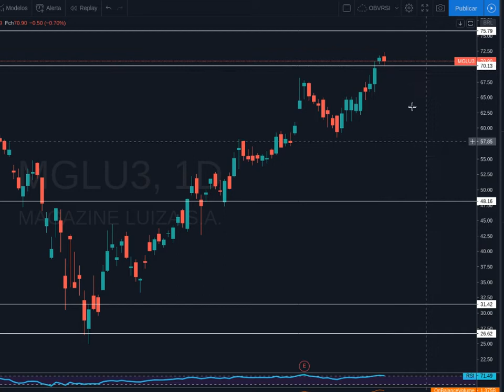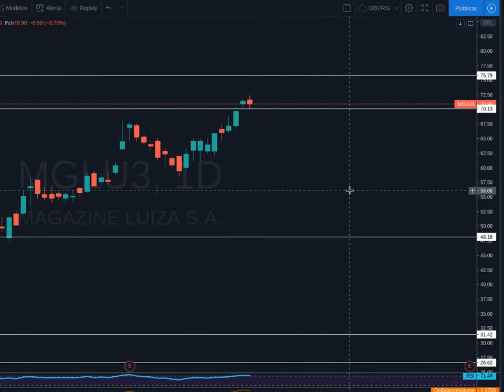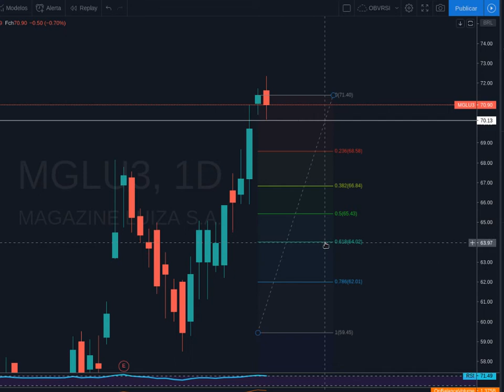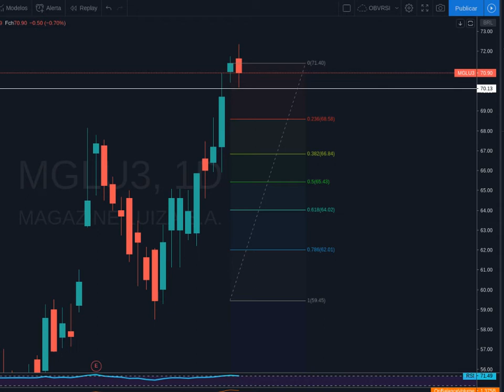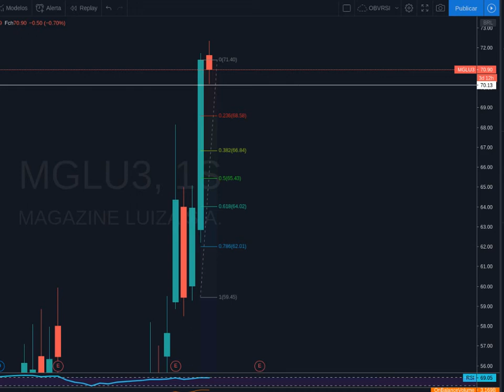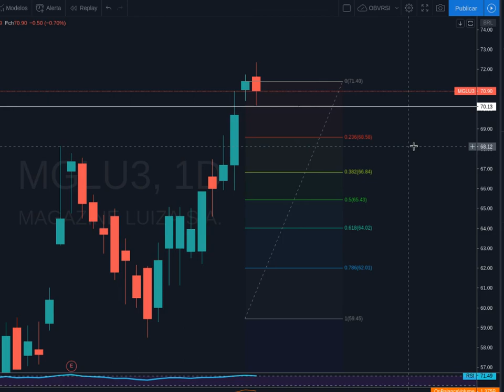MGLU3: Suporte nos R$70 ?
Gráfico da MGLU3, ação da MagazineLuiza cotada na B3.

Basicamente agora é esperar para ver se há correção e se os R$70 serão respeitados. Caso não, observar a correção e se proporcionalmente em relação à fibonacci for "grande", considerar os preços "caros" no range atual...

Uma boa dica é observar o OBV (On Balance Volume) no gráfico diário e intraday e coerência com a curva de candles.

Este vídeo não deve ser interpretado como uma recomendação de investimento.
Este vídeo é uma opinião pessoal.

Contato profissional:
 (Análise de sistemas, viabilidade de projetos, elaboração de artigos, opiniões)

Skype: raulc27